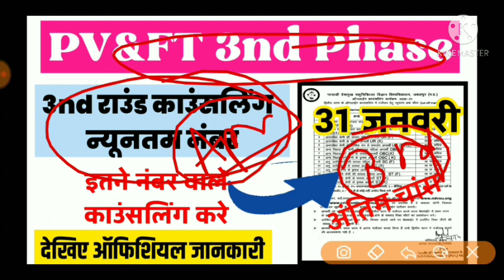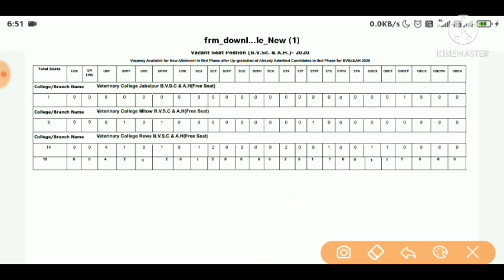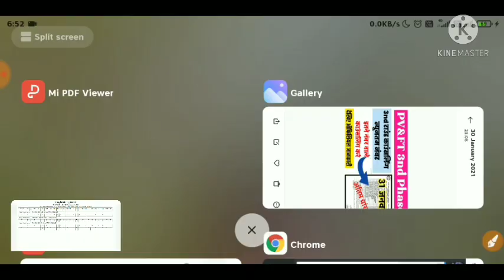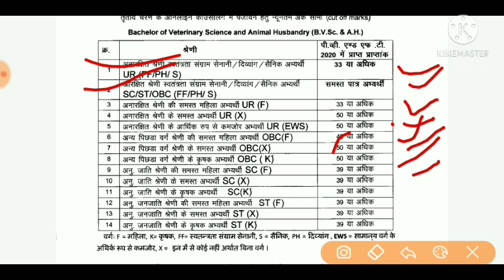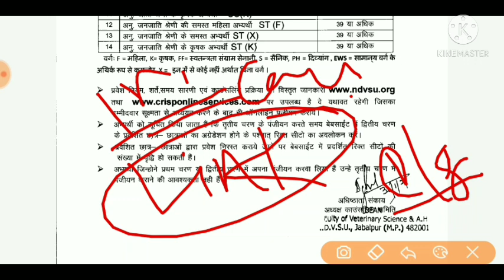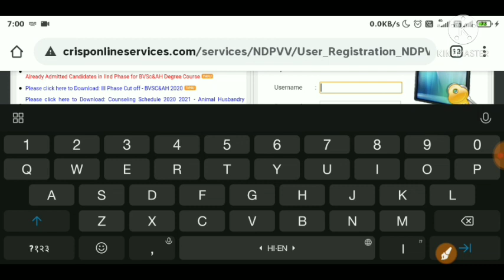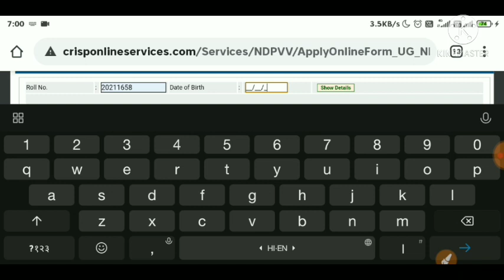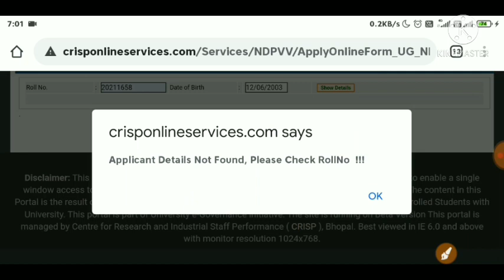PV&FT/AH 3nd Phase official Cut Off 2020 जारी || Veterinar 3nd phase न्यूनतम नंबर || Last chance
👉नानाजी देशमुख कृषि विश्वविद्यालय जबलपुर ऑफिसियल वेबसाइट लिंक:---

👉PV&FT || DAHET Counselling Appying Link... (Crisp Portal link)

👉PAT Result link.

👉MP DAHET Result 2020 कैसे देखे:-

      🔥मोबाइल से इस तरह रिजल्ट चेक करे

👉सबसे पहले peb की आधिकारिक वेबसाइट peb.mp.gov.in पर जाएं।

🔸फिर होम पेज पर Result लिंक खोजे।

🔸अब अपना रोल नंबर और DOB इत्यादि जैसे सभी आवश्यक विवरण दर्ज करें।

🔸फिर Result आपकी स्क्रीन पर प्रदर्शित होगी

🔹इसे डाउनलोड करे

👉Samadhanstudy...

Name- Samadhanstudy.